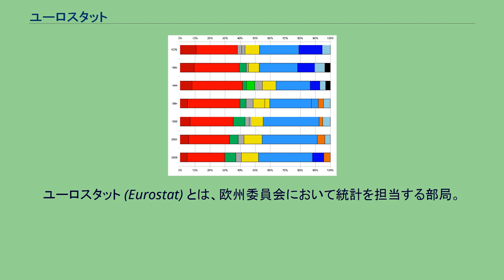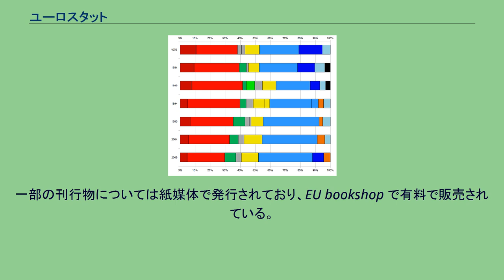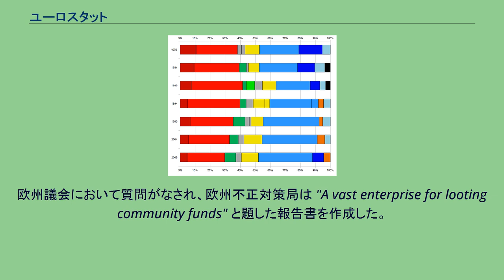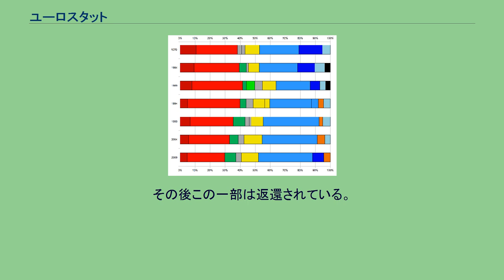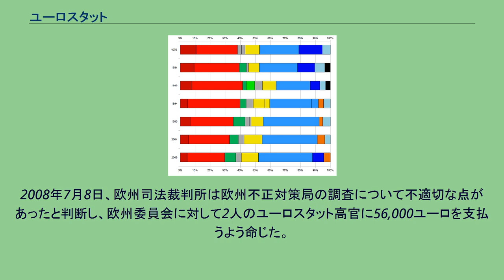ユーロスタット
ユーロスタット (Eurostat) とは、欧州委員会において統計を担当する部局。
欧州連合に関連する資料・統計を作成し、加盟国全体の調整を促進することが目的となっている。
ユーロスタットはルクセンブルク市におかれている。
日本では欧州連合統計局やEU統計局とも呼ばれる。
ユーロスタットは欧州委員会の総局のひとつで、総局長をその長としている。
また副総局長1名、局長7名、主席顧問1名がそれぞれユーロスタットの活動の各部門を担当する。
2008年以降、総局長は元ドイツ連邦統計局局長のヴァルター・ラーダーマッハーが務めている。
また副総局長は2004年から元チェコ統計局局長のマリエ・ボハターが務めている。
ユーロスタットは経済統計や経済・金融収斂についての統計、貿易統計、企業統計、社会・地域統計、農業・環境・エネルギー統計を発表している。
ユーロスタット年鑑では欧州連合、ユーロ圏、加盟国についての調整済みのデータを、関連する主要な非加盟国との統計を加えた形にして、豊富に提供している。
ユーロスタットのとくに重要な役割として以下の4つが挙げられる。
ユーロスタットのウェブサイトでは以下の分野に分類されたデータおよび電子刊行物のほぼすべてをダウンロードすることができる。
一部の刊行物については紙媒体で発行されており、EU bookshop で有料で販売されている。
2000年、内部監査でユーロスタットの外部企業との契約についての問題が明らかになり、欧州不正対策局に対して調査するよう求められたが、欧州不正対策局はこの問題に対応しなかった。
2001年、欧州議会議員ポール・ヴァン・バイテネンはかつてサンテール委員会を総辞職に追い込んだ報告書を作成したことがある人物であるが、ユーロスタットの問題で新たな報告書を作成したものの、当初は無視されていた。
その後ドイツのジャーナリストであるハンス＝マルティン・ティラックや報道機関がこの問題に関心を持ちはじめた。
欧州議会において質問がなされ、欧州不正対策局は "A vast enterprise for looting community funds" と題した報告書を作成した。
これを受けて欧州委員会が対応にあたり、3人のユーロスタット幹部が解任され、数多くの外部企業との契約が取り消される事態に至った。
少なくとも1990年代にユーロスタットは、監査の目が及ばない秘密口座に多額の資金を移しかえる複会計制度をとっており、また一部の契約の額面をつり上げたということが伝えられた。
また特定の個人に利益がわたったという証拠は見つからなかったものの、縁故主義や不明朗な資金のやり取りが認められ、400万から500万ユーロほどの資金が1996年から2001年のあいだに抜き取られていた。
その後この一部は返還されている。
ところがこの数年後、このような「不祥事」は誇大な取り扱いをされているという評価がなされている。
2008年7月8日、欧州司法裁判所は欧州不正対策局の調査について不適切な点があったと判断し、欧州委員会に対して2人のユーロスタット高官に56,000ユーロを支払うよう命じた。